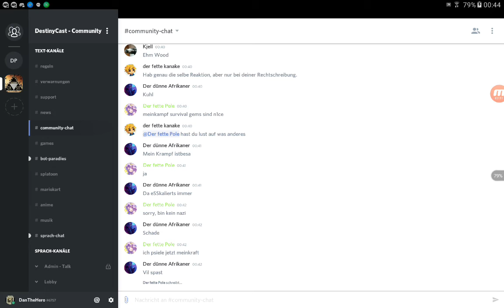Der Kanaltrailer + Discord